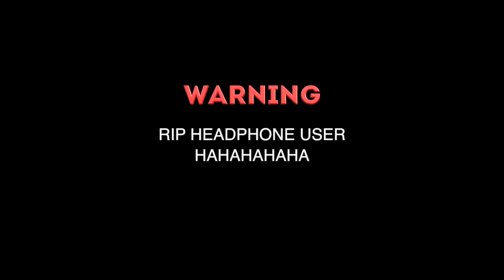Penampakan VOLKSWAGEN KUNING - NFS Payback (Bahasa Malaysia)